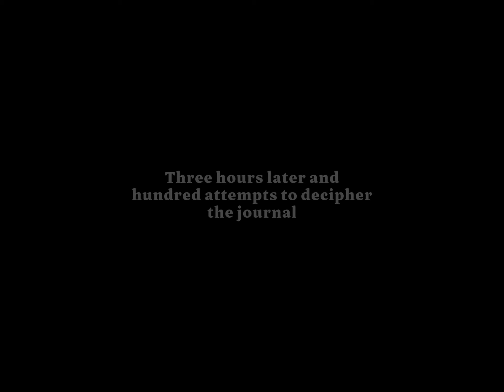Manor Matters - Hall - Day 2 - Level 22 - Super Hard Level - No Boosters - FULL STORY - CaroGamesNL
Manor Matters - Hall - Day 2 - Level 22 - Walkthrough Level Gameplay

Welcome to Castlewood — an old manor full of mysteries! Why is it abandoned? What’s hidden behind the tapestry? Is the manor really haunted?

Inspect and renovate rooms, find curious artifacts from all over the world, and unravel the secrets of this thrilling location together with Carl, your charming assistant! Are you ready to step inside? They left the door open for you… come on in!

GAME FEATURES:
●Explore stunning scenes to find hidden objects and earn stars
●Try your detective skills with a variety of modes and items
●Restore the manor to make its interiors strikingly beautiful
●Search for ancient treasure, unlocking rooms to get more clues
●Delve into an intriguing storyline with a wide cast of characters